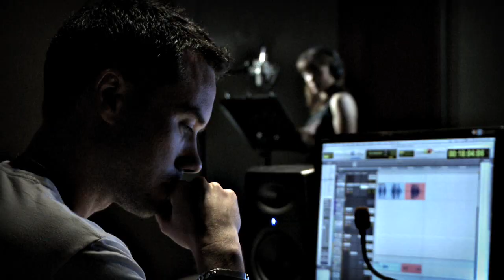Hunted - 'Descent Into Misery' - Behind the Scenes HD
New video from Bethesda Softworks for Hunted entitled 'Descent Into Misery'

Go behind the scenes with Lucy Lawless and the team at inXile Entertainment as they delve into the game's storyline and its characters.

Visit DefaultPrime.com for more news, videos, reviews, and game discussion!